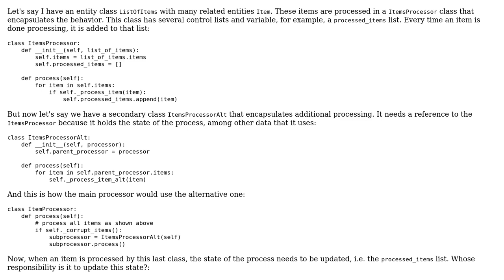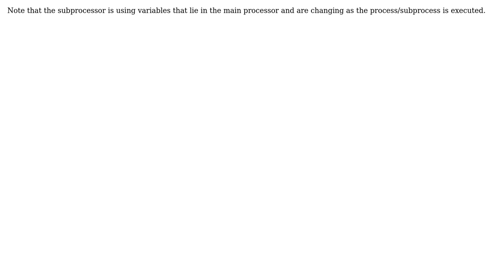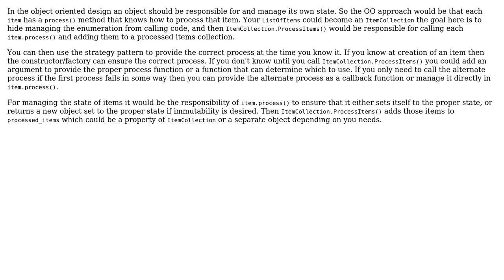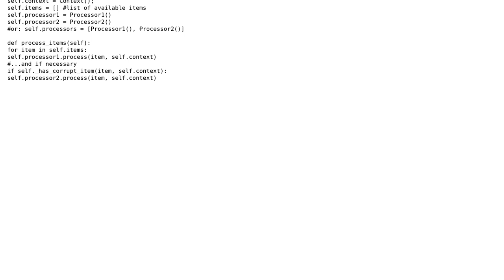Which object should have the responsibility of updating the state of another object?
With thanks & praise to God, and with thanks to the many people who have made this project possible! | Content (except music & images) licensed under CC BY-SA | Music | Images & others | With thanks to user Ryathal user Emerson Cardoso user dabadaba and the Stack Exchange Network Trademarks are property of their respective owners. You are responsible for your own actions.